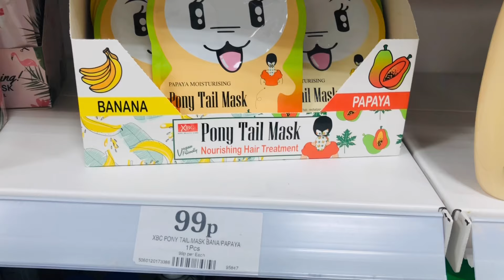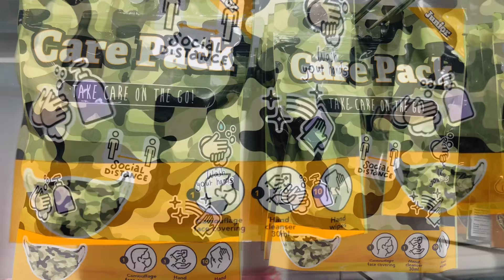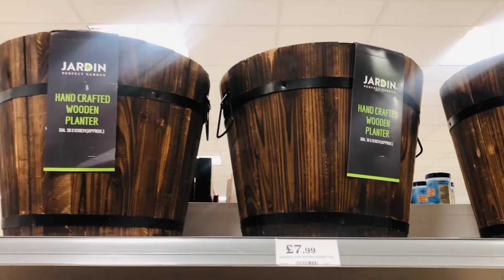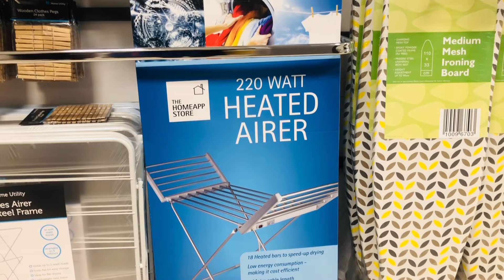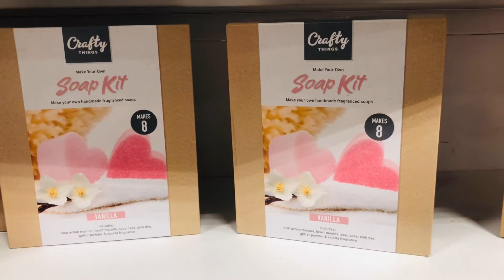WHAT'S NEW IN HOME BARGAINS FEBRUARY2021‼️ HOME BARGAINS COME SHOPPING WITH ME | HOME BARGAINS HAUL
HELLO HOME BARGAINS 2021!!

Come shopping with me at HOME BARGAINS and check out what's new in during February 2021.

Home Bargains have continued to add to their homeware range with a variety of stunning stools. Home Bargains also have the perfect  pampering products that you may find useful during 2021.

Well Hello Home Bargains!!

So grab a hot chocolate, get super cosy, relax and enjoy the Home Bargains tour

Carol XOXO